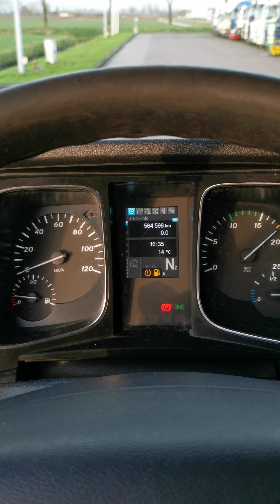Kleyn Trucks - MERCEDES-BENZ ACTROS 1848 LS 2017 564,593 km